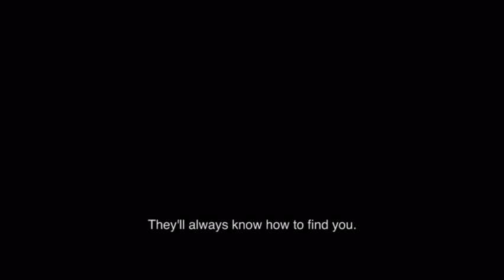German summer festivals led Narges Rashidi into acting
Iranian-born actress Narges Rashidi was introduced to acting by the summer theater festivals in the German town where she grew up. (Nov. 14)